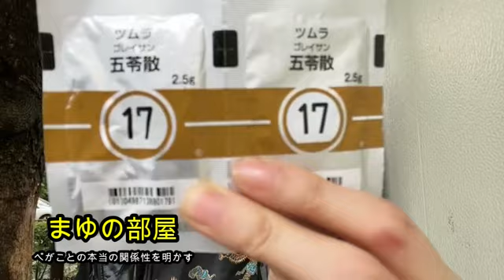【裏ぺが】まゆ‼️ぺがことの本当の関係性を暴露する‼️